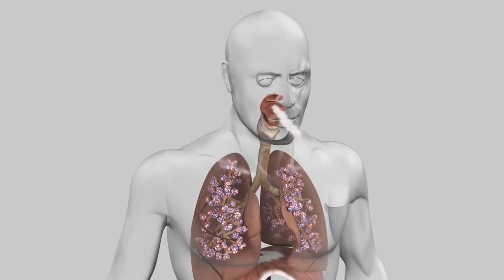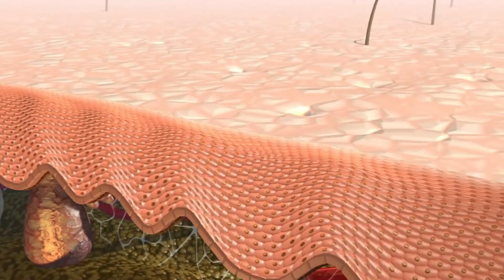Cum sa Faci Racoare in Casa Fara Aer Conditionat?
Declinarea Responsabilităţii:
Toate informaţiile furnizate pe canalul Arborele vietii, au doar scopul de a vă oferi informaţii generale, şi nu de a substitui recomandările medicului sau tratamentele pentru afecţiuni medicale specifice. Nici o documentaţie sau informaţie conţinută pe acest canal nu a fost evaluată de un institut al Ministerului Sănătăţii. Sfatul medical constă în diagnosticarea şi administrarea unei medicaţii specifice raportate la circumstanţele individuale ale pacientului în cauză. În nici un caz şi sub nici o formă nu trebuie să consideraţi informaţiile pe care le oferim ca fiind sfaturi medicale sau că ar constitui o relaţie de tip doctor/pacient.
Vă sfătuim să vă consultaţi întotdeauna medicul ori de câte ori aveţi vreo întrebare sau preocupare referitoare la starea sănătăţii dumneavoastră.